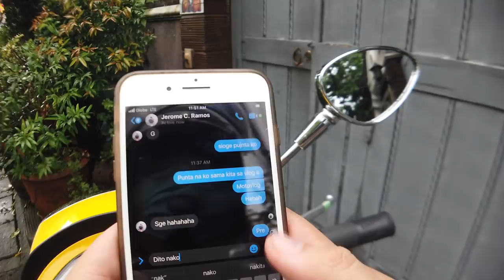MEET JEROME | Ninong Ry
EP. 1: MEET JEROME
IKOT IKOT LANG AROUND MALABON
TAS KWENTO LANG SA MGA RECENT NA NANGYAYARI SAKA FUTURE PLANS FOR THE VLOG